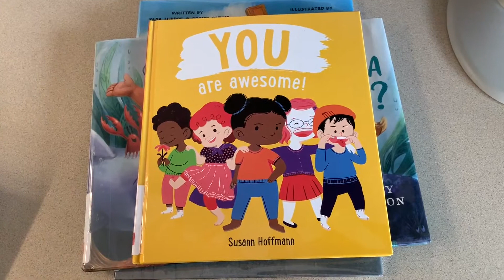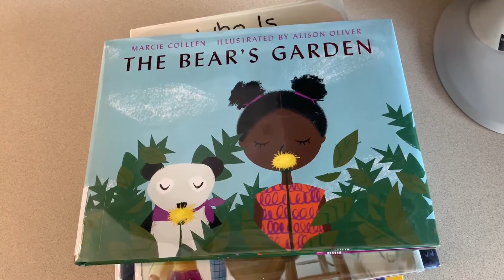Book Talk Tuesday with Ms. Karen!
Ms. Karen shares some of her favorite books in this BookTalkTuesday! What are you currently reading?